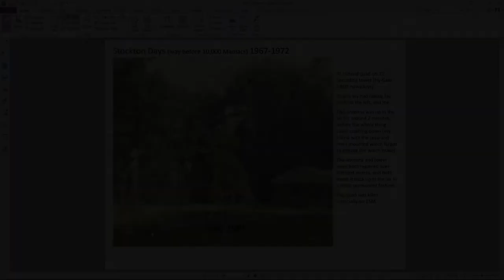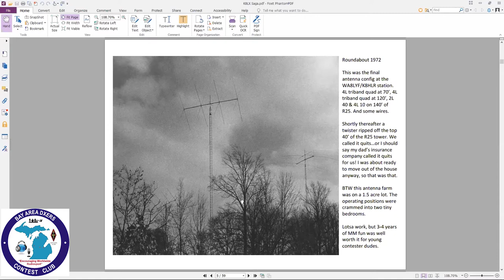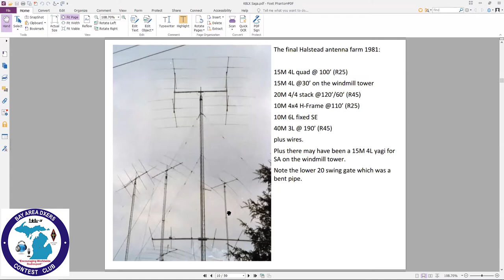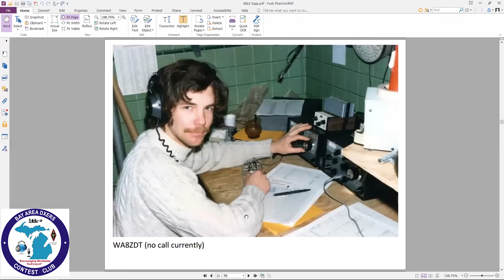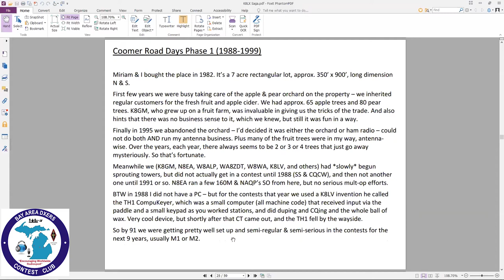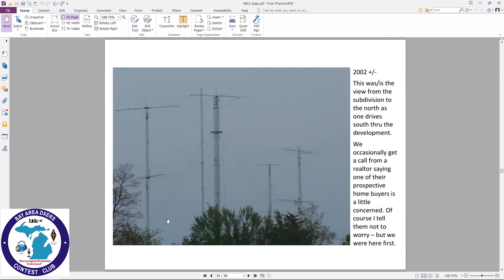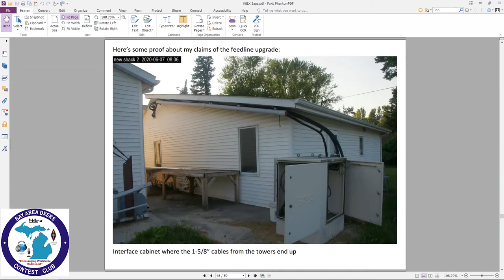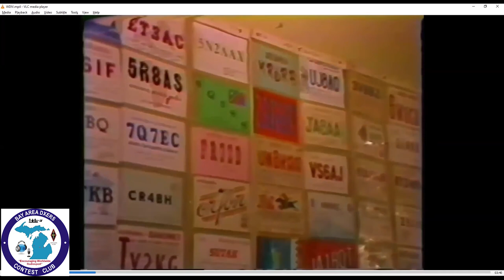Steve K8LX Contest Station History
Steve K8LX talks about his early days in ham radio, contest stations with friends, and current projects. Thank you Steve!